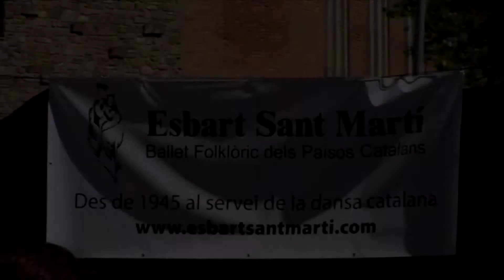ESCOLA DE DANSA H Dia Internacional de la Dansa 2016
ESBART SANT MARTÍ (Barcelona)
ESCOLA DE DANSA
Dia Internacional de la Dansa 2016